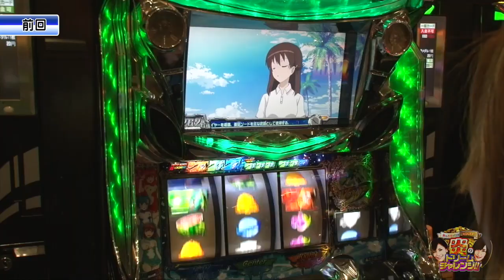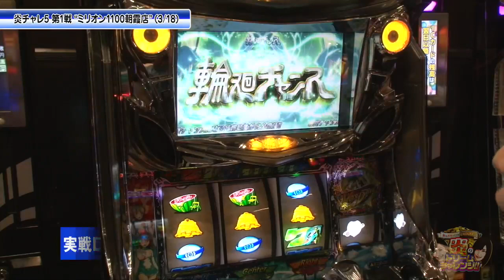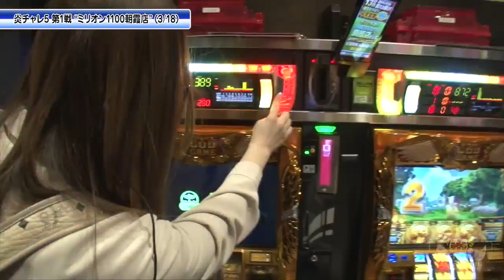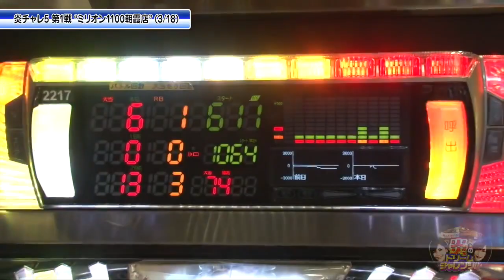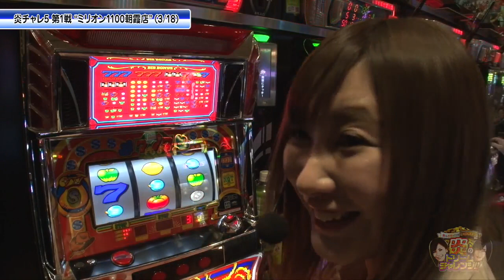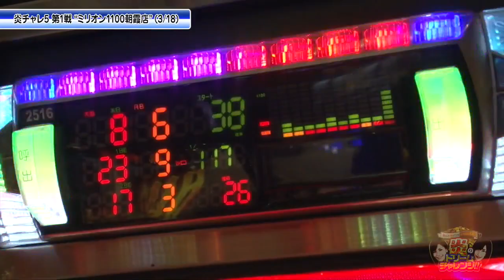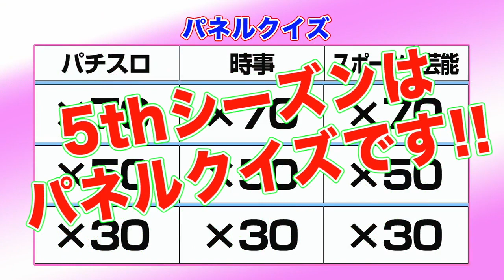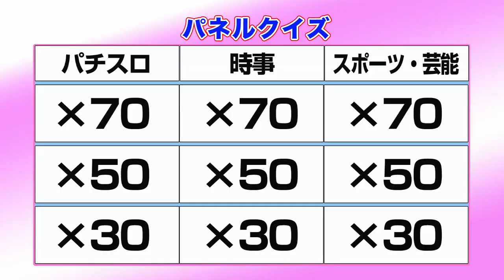舞＆みゆの目指せミリオネア！炎のドリームチャレンジ!! 第98話(2/2)【クランキーセレブレーション】《工藤舞》《白鳥みゆ》[ジャンバリ.TV][パチスロ][スロット]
5thシーズンの第1戦目が終了!!しかし初戦から大変なことに!!そして新たに挑戦するドリームチャレンジの行方は!?

■実戦台：クランキーセレブレーション、パチスロ黄門ちゃま　喝、パチスロ輪廻のラグランジェ、リノ